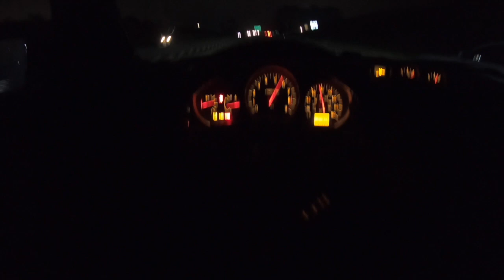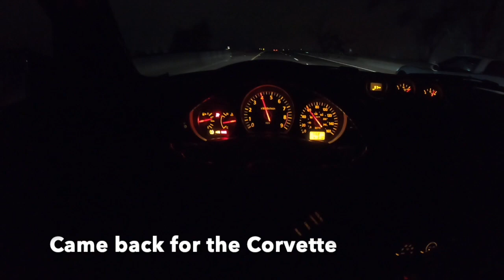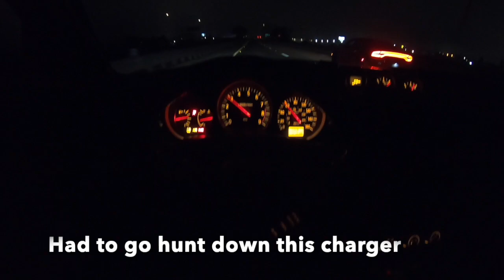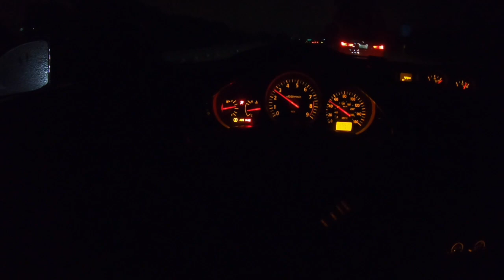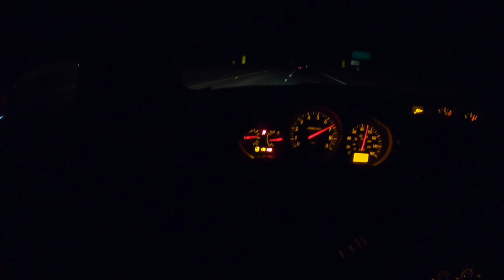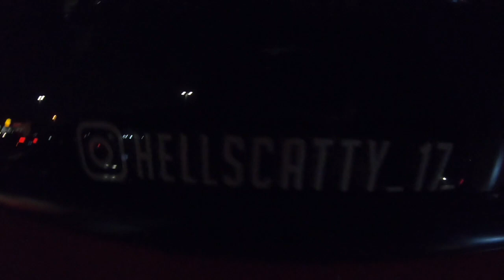VQs Take On V8s At Roll Night !!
One for the books for sure !! Crazy spontaneous nights are always fun. We never really plan these Mexico trips they seem to just happen. But whenever they do go down it's always fun. Luckily no one was hurt and we got no tickets. I call that a successful night. Doesn't matter if we won the all or lost them all. We had fun and live to race another day. That is a win in itself.